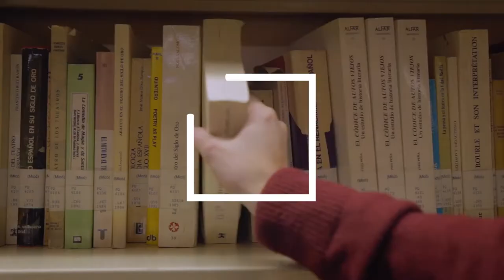Estudia Telecos a la Pompeu - Ramir De Porrata-Doria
Ramir De Porrata-Doria, Doctor Enginyer en Telecomunicacions, CEO i fundador de Keonn Technologies: "Agafem moltíssims becaris provinents de telecos de la UPF. A molts d'ells els oferim contracte i es queden a l'empresa. Venen molt preparats, són nois i noies amb molta empenta; els podem enviar a països estrangers i ens representen molt bé, fan una feina formidable."